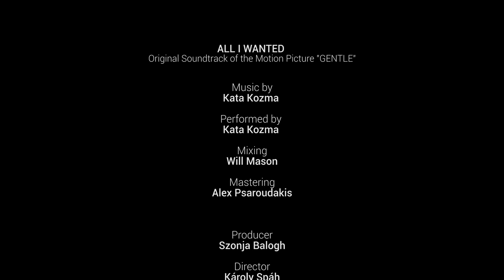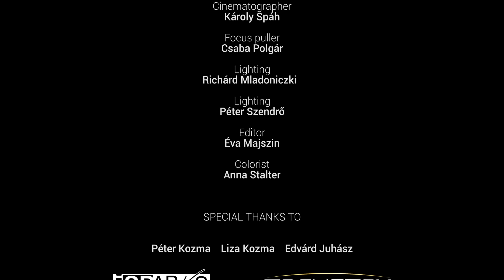ALL I WANTED - Kata Kozma | Original Soundtrack of the Motion Picture Gentle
CREDITS:
Original Soundtrack of the Motion Picture Gentle
Performance by Kata Kozma
Mixing - Will Mason

Producer: Szonja Balogh
Director - Károly Spáh
Cinematographer - Károly Spáh
Focus puller - Csaba Polgár
Lighting - Richárd Mladoniczki
Lighting - Péter Szendrő
Editor - Éva Majszin
Colorist - Anna Stalter

Peter Kozma
Liza Kozma
Edvárd Juhász
Focus Fox
Sparks
Csipi ❤️

CREATORS OF GENTLE THE MOVIE:
Anna Nemes
Laszlo Csuja

OFFICIAL LYRICS:
I've been fighting all these tears
I can feel our bodies turning cold
Tried to reach for you and me
But you're too far away for me to hold

And now would be a good time to rescue me
But all we ever do is hurt each other till we bleed

How could i carry on
Now that our love is gone
And the pain is too real it's too true
Cuz u know all i wanted was you

It's too late to go back
And repair the broken pieces
We gave it all we had
But now we're empty and we're speechless

And I miss the times
We were breathing as one
But those times are far gone